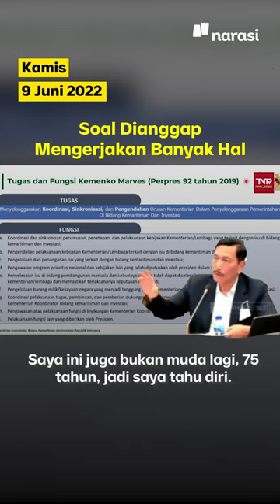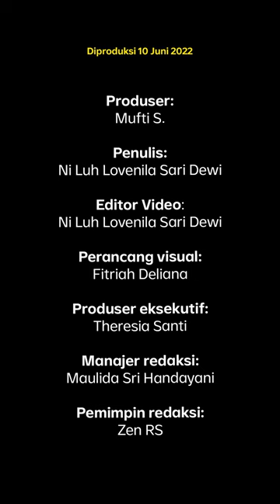Luhut Jelaskan Jabatannya: "Itu Semua Bidang Saya." | Narasi Daily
Sejumlah anggota DPR mengajukan berbagai pertanyaan terhadap Menteri Koordinator bidang Kemaritiman dan Investasi, Luhut Binsar Pandjaitan dalam rapat di Badan Anggaran (Banggar) DPR. Mulai soal Candi Borobudur, soal Citarum, sampai soal Luhut yang dianggap mengerjakan banyak hal juga ada, lho. Sering tanya soal itu juga, kan? 😀

Eh ya, Luhut juga sempat minta anggota DPR buat telepon kalau ada sesuatu yang diragukan.

Hmm, gimana, gimana? Jadi kritiknya lewat telepon (personal) aja, gitu?

(Narasi)